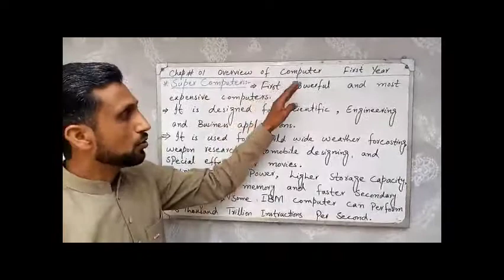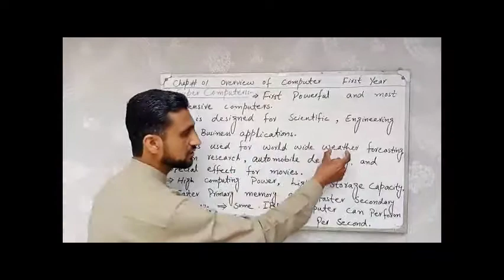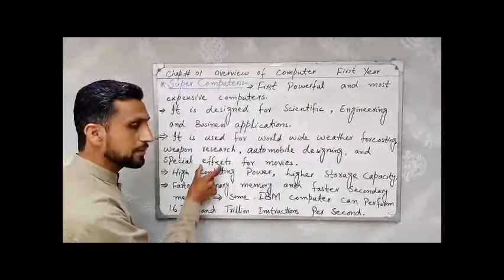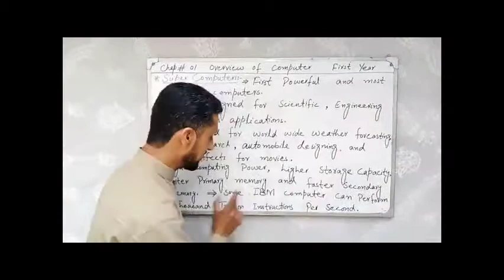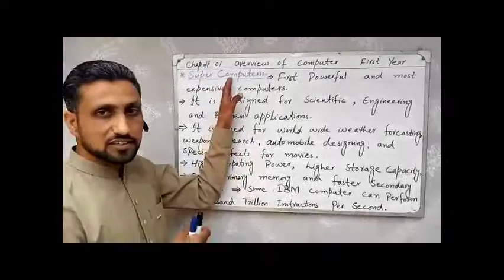Super Computer || Lecture 7 || 1st Year Computer Science || Mubarik Siddique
Assalamoalikum!
Welcome all friends and students to my channel.
The purpose of creating this channel is to provide good education to all of you through online video lecturers, especially computer related education.
Regards
Mubarik Siddique